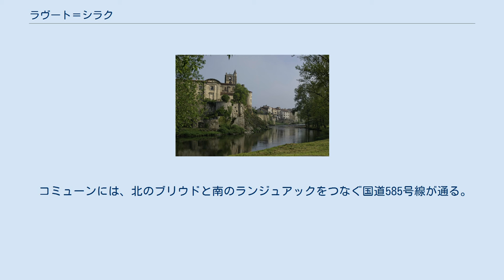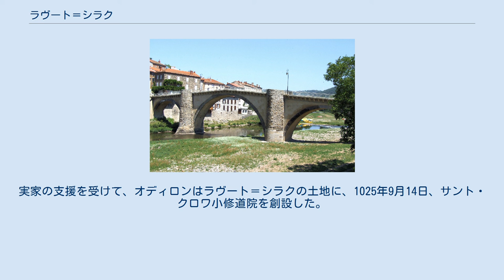ラヴート＝シラク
ラヴート＝シラク （Lavoûte-Chilhac ）は、フランス、オーヴェルニュ＝ローヌ＝アルプ地域圏、オート＝ロワール県のコミューン。
一般的にはラヴートと呼ばれている。
 アリエ川渓谷の中にあり、村はランジャックとブリウドの中間に位置する。
村は2つの地区に分かれる。
 上記の2つの地区は、アーチが2つある橋によって隔てられている。
村は、アリエ川対岸にあるサン・シルグの村とは向かい合って一対の村のようである。
ヴィルヌーヴ＝ダリエと、数km下流にあるサンティルピズを参考されたい。
川を渡るのが容易でなく、無料でもなかった（通行税がとられた）昔を思い起こしてほしい。
 コミューンには、北のブリウドと南のランジュアックをつなぐ国道585号線が通る。
 コミューンの名は、おそらく川の湾曲から発生している。
同じアリエ河岸の上流最初の村がシラクで、その近くにあることからシラクの名がついている。
 クリュニーのオディロン（fr）として知られているオディロン・ド・メルクールは、村の中にクリュニー会の共同体をつくることで、ラヴート＝シラクの建築景観上の影響を永続的に与えることになった。
彼は、ラヴート＝シラクやサン・シルグの土地を所有する重要なオーヴェルニュ貴族家門の出身であった。
彼は994年にクリュニー修道院の院長に選ばれ、修道院最盛期の原動力となり、この修道会の力を増大させた。
実家の支援を受けて、オディロンはラヴート＝シラクの土地に、1025年9月14日、サント・クロワ小修道院を創設した。